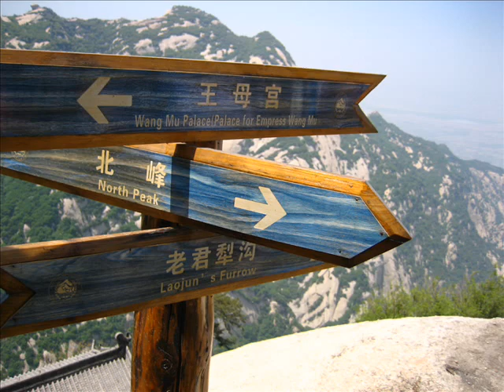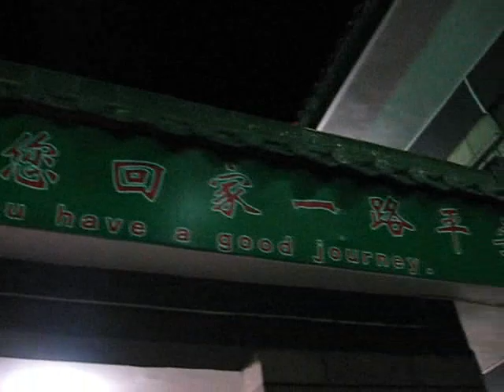A week in Xi'An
Once again I had a week off a work, so of course I took a little trip.  A small group of us went to Xi'An.  It started off with a 21 hour train trip on a hard seater that was completely packed with people in the aisle and everywhere, but it turned into a really really fun time once I got to Xi'An.  Here is a glimpse of the fun we had.